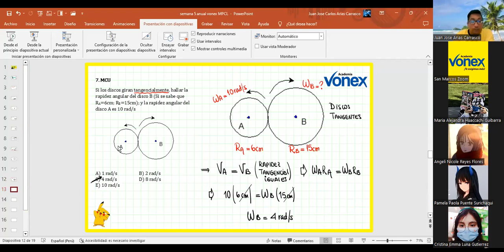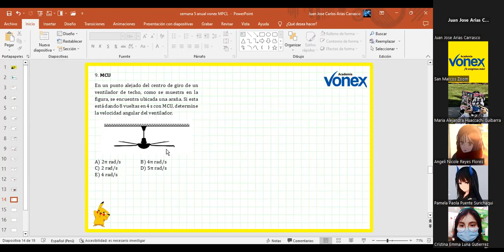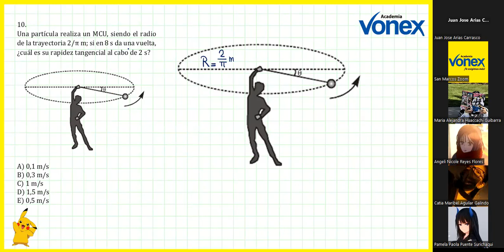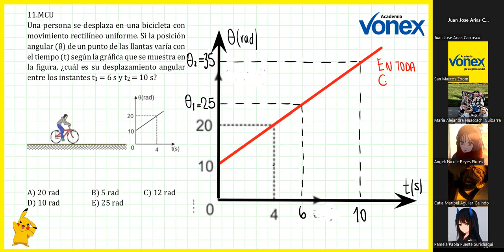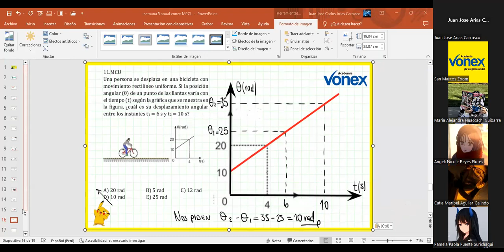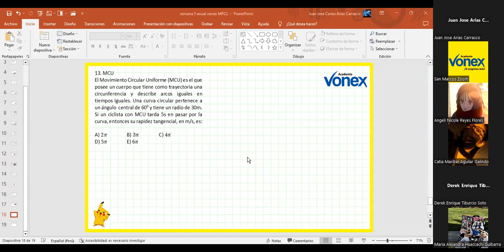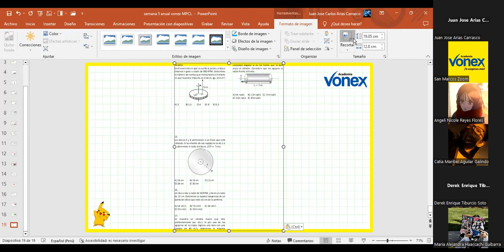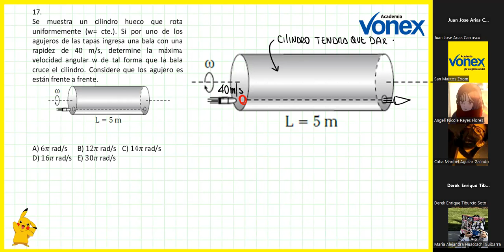FÍSICA - SEMANA 6 - SAN MARCOS CICLO 2023 - PARTE 2